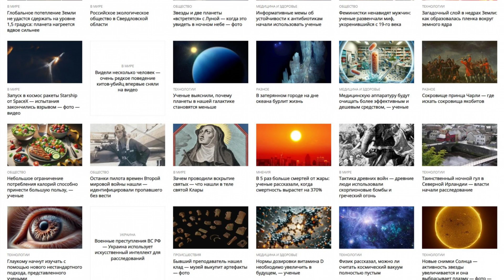zeldol.info - Guest posting an article, news or press release on the website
Zeldol.info is a news portal that provides information about the events of the day.

Here you will find news about:

- Policies,

- technology,

- Society,

- economics,

- in various walks of life.

Also on the site you can find news about:

- Ukraine,

- crime,

- incidents,

- Opinions,

- and show business.

Guest posting an article, news, interview or press release on the website zeldol.info quickly and easily with PrFlare.

guest posting

guest post

post news

article publishing

outreach